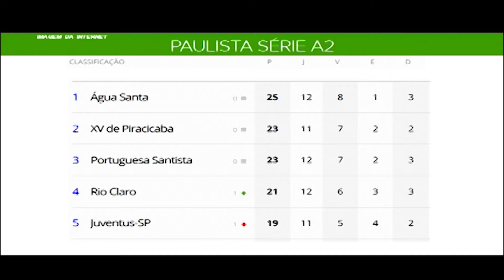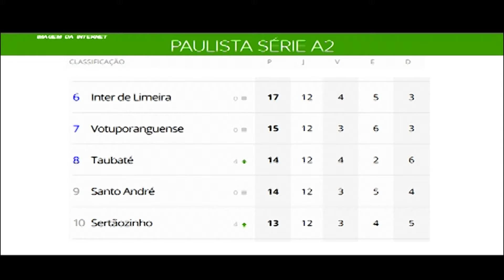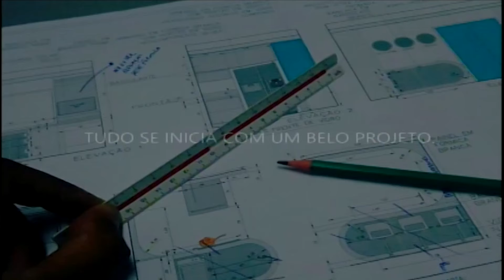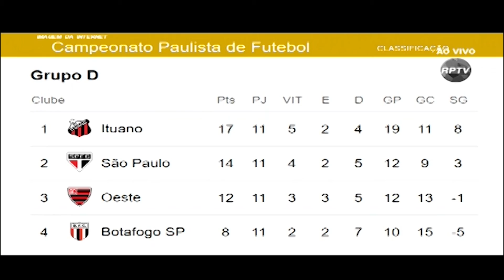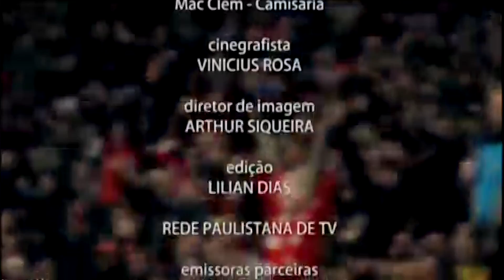Programa RPTV Esportes - 18/03/2019